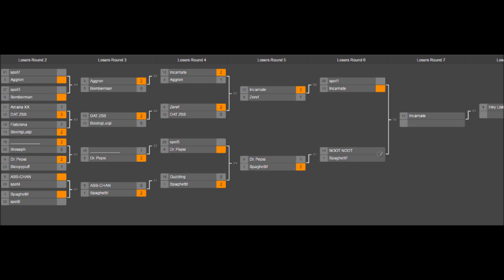Rand0mdood's Amiibo Tournament - Loser's Bracket Round 5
Ganondorf vs. Robin and Dr. Mario vs.Mario